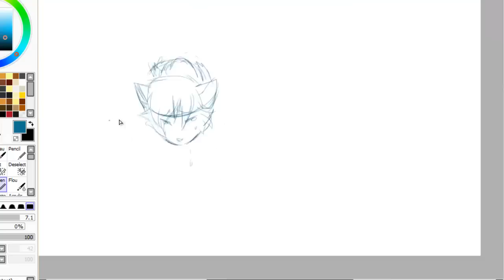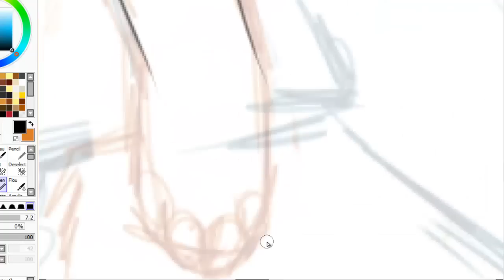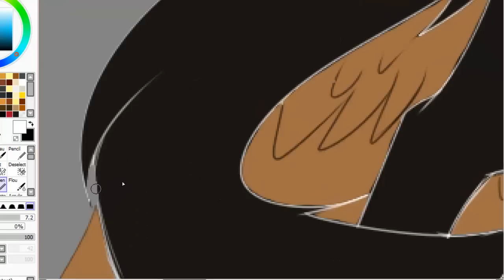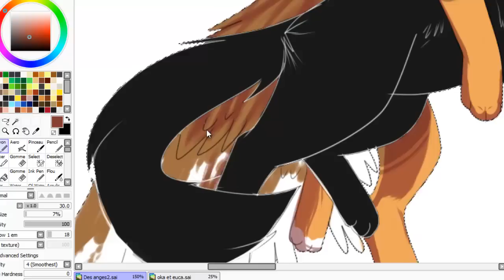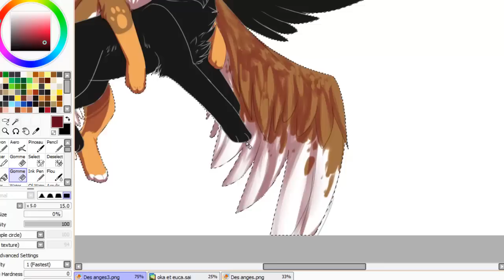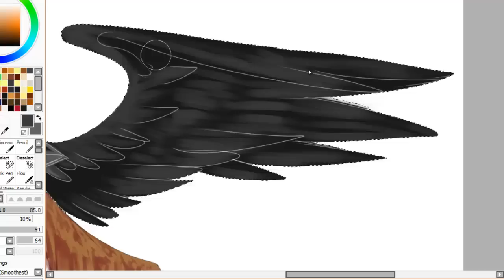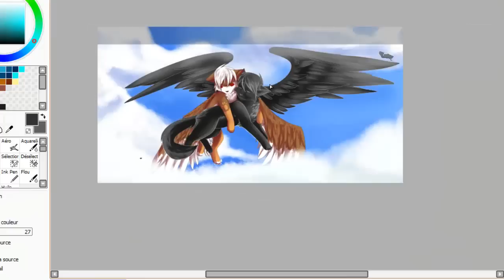They are angels